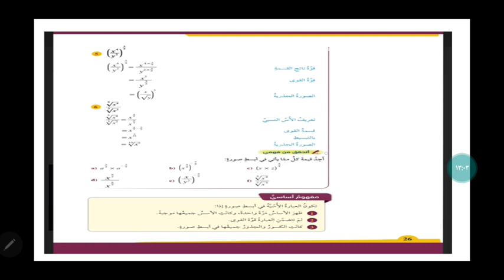الصف العاشر / رياضيات / تبسيط المقادير الاسية (2)